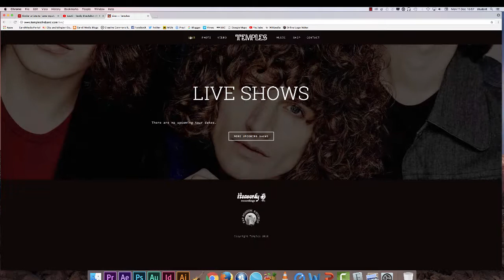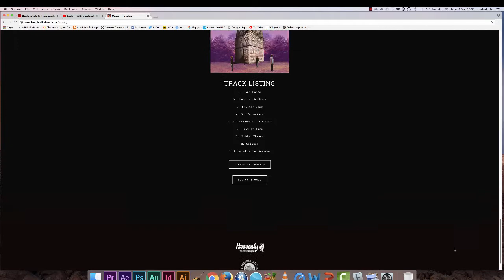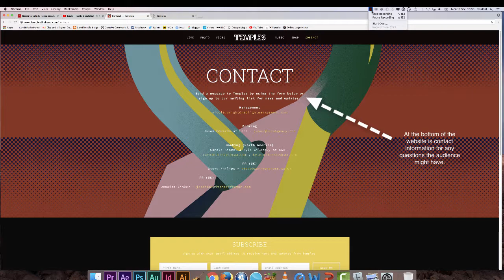temples website real